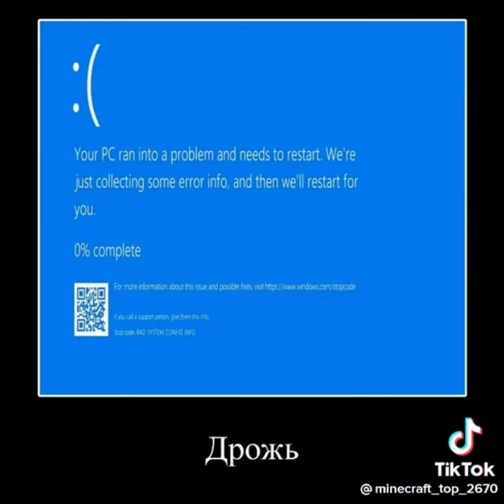Сборник смешных видео из Майнкрафта